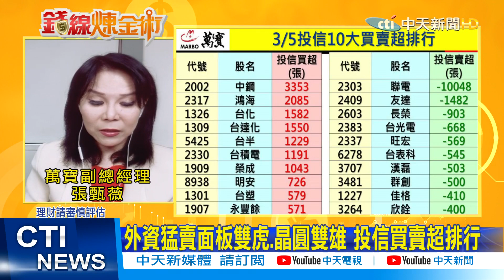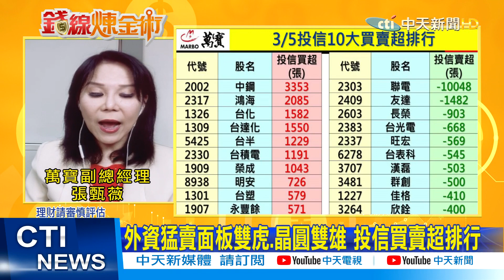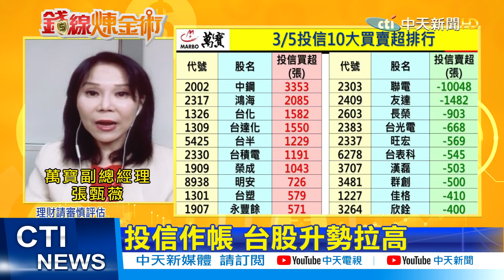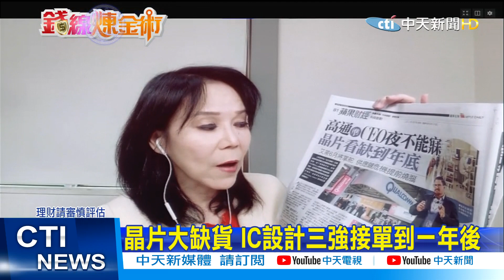【錢線煉金術 盤中精華版】20210308 外資猛賣面板.晶圓雙雄"IC設計"接單滿到一年 "利多vs.利空"大亂鬥 台股3/8能發出"女神光"?｜中天財經頻道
1. 勿使用任何不雅言詞、挑釁、謾罵言論
2. 各種形式的留言洗版
3. 禁止騷擾管理員與其他使用者
4. 無視警告者將不另通知直接封鎖！管理員有權隨時修正規定，敬請配合！
5.YouTube音樂庫 無版權配樂 免費背景音樂下載:YouTube音樂庫 無版權配樂 免費背景音樂下載
歌曲資料
歌名: Sunspots
作者: Jeremy Blake
類型: Dance & Electronic
氣氛: Happy Music